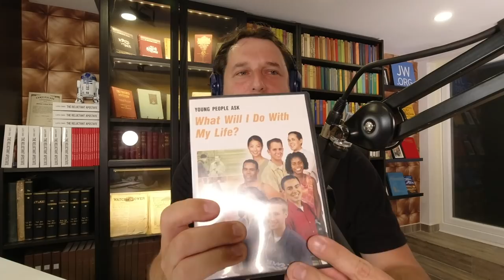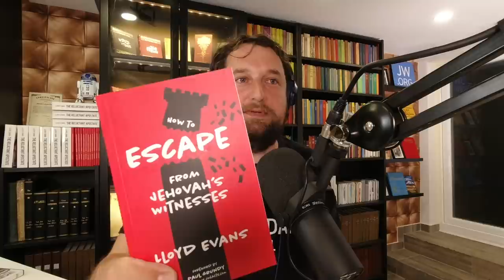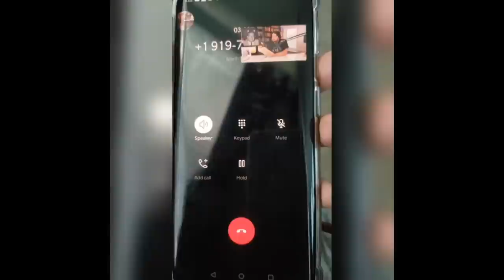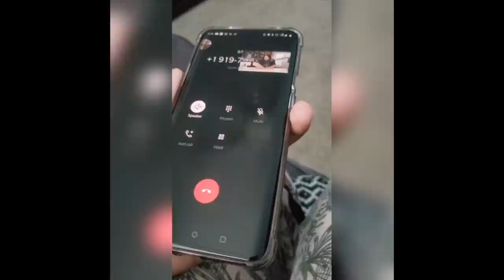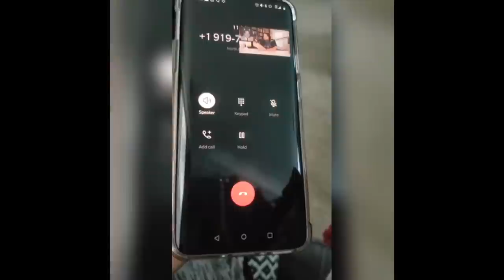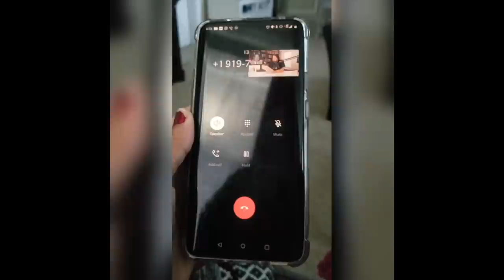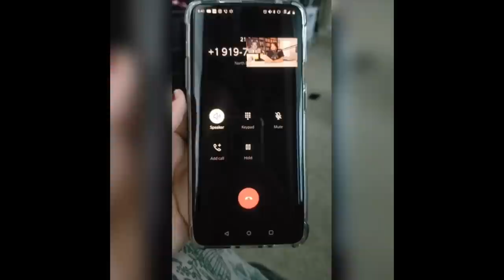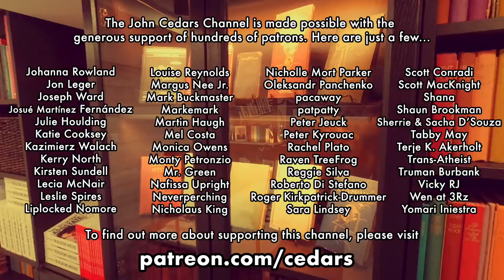A conversation with Jana Monteiro (ex-JW abuse survivor)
September 10th was Jana's birthday. It was also the date of her emancipation as it was announced at her congregation's zoom meeting that she had disassociated from Jehovah's Witnesses. I sat down with Jana to learn more about the painful experiences that led to her big decision.